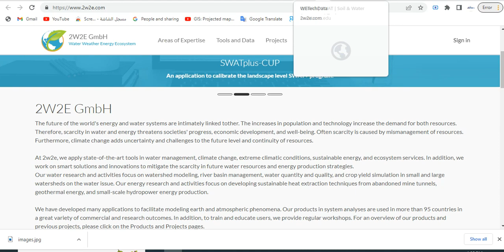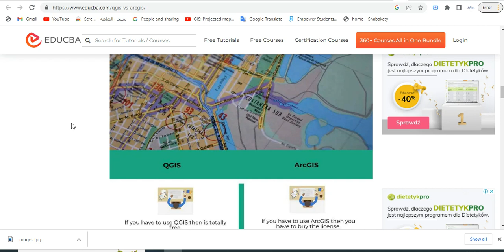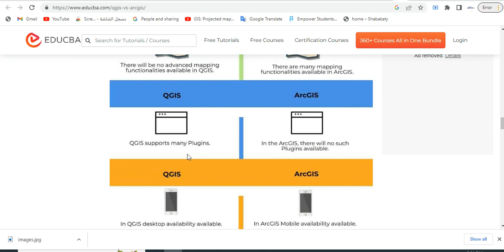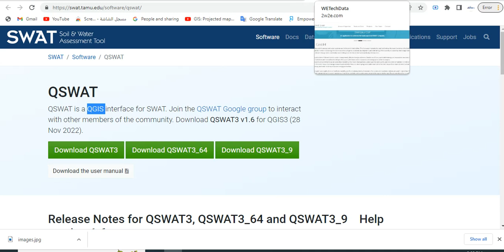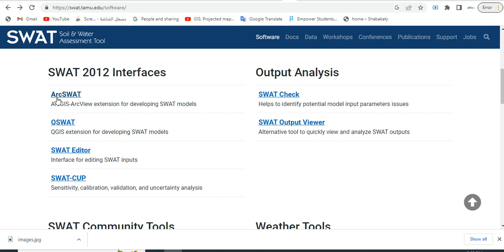Difference between QGIS vs ArcGIS